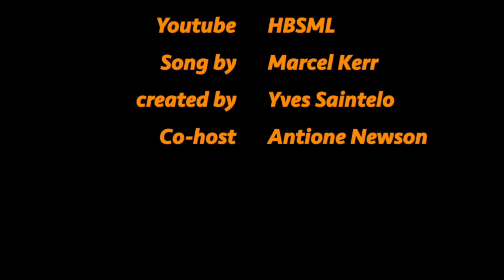(Trailer) Ep26 - NBA G-Leaguer Jelon Hornbeak wants you to keep setting goals (HBSML)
This player has been through a lot at 26, but his story isn't finished yet. He had a lot of ups and downs from back surgery, to ankle surgery, to get suspended for conduct detriment to the team. But you know what? He's all grown up now. He has owned up to his mistakes, he has taken his lumps, and he ready to give back to the game more than he has received along the years. Four star prospects don't grow on trees, so tune in and soak up as much as you can from this guests story as he gives you an in-depth look at how he got to where he's at today.